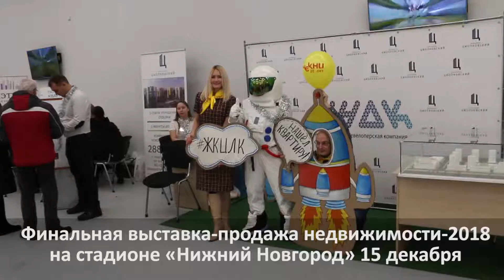Финальная выставка продажа недвижимости 2018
Финальная выставка-продажа недвижимости-2018 состоялась на стадионе «Нижний Новгород» 15 декабря.

Организаторами мероприятия выступили Нижегородская Гильдия Сертифицированных Риэлторов и телепрограмма «Домой! Новости».

Мероприятие объединило на наиболее знаковой площадке Нижнего Новгорода около 20 компаний, ведущих участников рынка недвижимости, в том числе застройщиков городской и загородной недвижимости, банки, страховые компании, агентства недвижимости. Выставка вызвала значительный интерес нижегородцев - по словам организаторов, мероприятие посетили более 1500 человек.